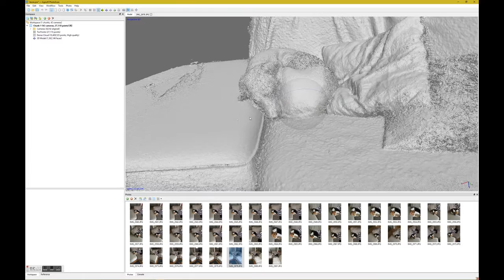Photogrammetry of Jessie the Beagle Dog